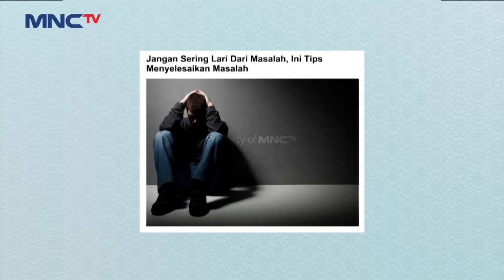HIDUP HARUS BERJUANG! Jangan Suka Lari Dari Masalah | SIRQOL MAMAH DEDEH (1/4)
Kali ini Mamah Dedeh dan Irfan Hakim akan mengangkat tema tentang "jangan suka lari dari maasalah" inilah ceramah dari Mamah Dedeh.

Saksikan selengkapnyaaa disini :
INSECURE! Anas Gak Bisa Masak Buat Marvin Yang Suka Nasi Goreng!
BCL BAHAGIA! Bisa Menunaikan Amanah Alm Asraf Sinclair

Siraman Qolbu kali ini tampil dengan format baru dan jauh lebih menarik. Irfan Hakim dan Mamah Dedeh akan membahas dan menjawab permasalahan sehari-hari yang sering kita temui serta tentunya memperdalam ajaran Islam.